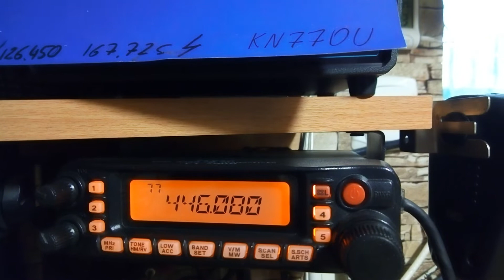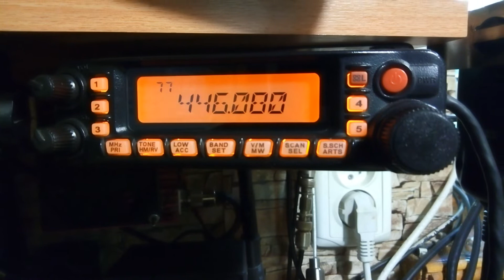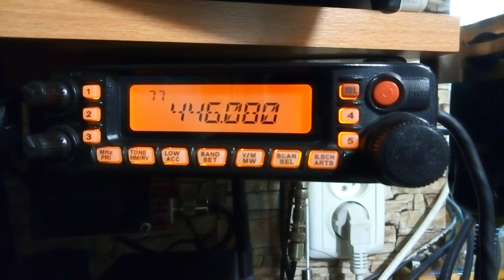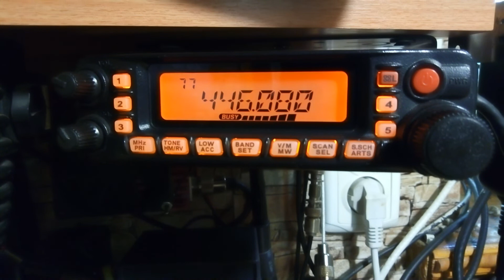Сравнение 10 Эл и обзорной антенны на 446 МГц ( треш болтовня)